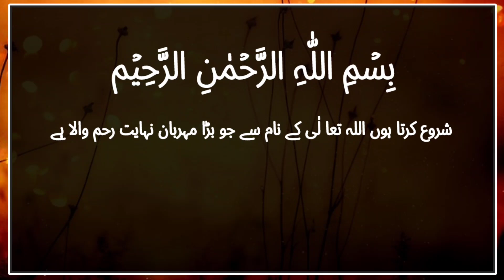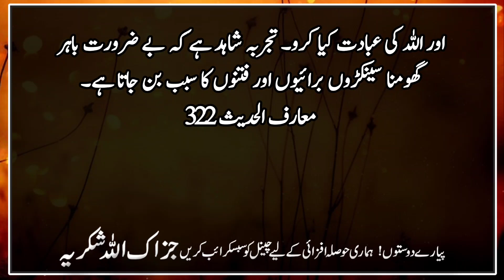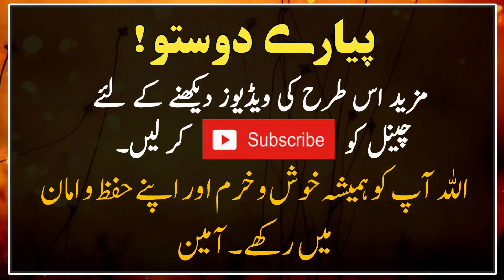Nijat Hasil karne k Liye Mujhe Kiya Kam krna Chayhe (How to get salvation) Islamic video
It is narrated from Hazrat Anas that the Messenger of Allah, peace and blessings be upon him, addressed Abu Dharr Ghafari and said: Let me tell you two qualities that are very light on the back (to adopt them does not put much burden on a person) and Allah.  They will be very heavy in the scale?  Abu Dharr says that I said, O Messenger of Allah!  Those two traits must be combined!  He said, the habit of being more silent, and good manners, by the Holy One in Whose possession is my soul, these two things are unparalleled in the actions of the creatures.  (Sha'ab al-Iman for Bayhaqi)
 Maarif Hadith 323

 On the authority of Hazrat Uqba bin Amir RA, I came to the service of the Messenger of Allah, peace be upon him, and I said, Hazrat (tell me) what is the key to salvation (and what should I do to attain salvation).  Should work?) He said: Control your tongue (it should not go in vain) and there should be room for you in your house, and weep for your sins in the presence of Allah.  (Comprehensive Tirmidhi)

 Interpretation
 Controlling your tongue and crying over your sins is obvious, but the third advice that you gave, "There should be room for you in your house" means that when there is nothing to do outside.  If so, do not roam outside like wanderers and careless people, but stay in your house and children and see to the household chores, and worship Allah.  Experience shows that wandering around unnecessarily causes hundreds of evils and temptations.
 Maarif Hadith 322